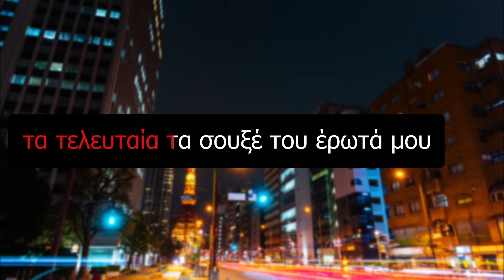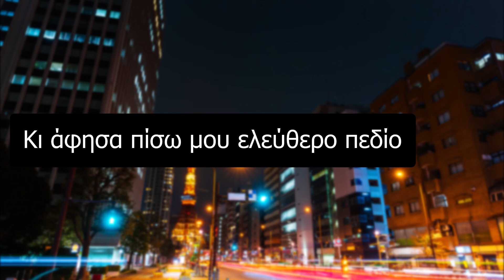Ελεύθερο Πεδίο - Χριστίνα Μαραγκόζη | Karaoke by Nick Kousvidis (Ανδρικός Τόνος Gm)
Στίχοι: Κυριάκος Ντούμας

🎶Παραγωγή/Πλήκτρα/Mix: Νίκος Κουσβίδης

Το βίντεο δημιουργήθηκε καθαρά για ψυχαγωγικό σκοπό και ουδεμία απαίτηση υπάρχει από τα πνευματικά δικαιώματα των συντελεστών.

Η ηχογράφηση έγινε στο Studio "Utopia" του Νίκου Κουσβίδη.

Για να συμβάλετε με την βοήθεια σας όταν γίνετε ολική ή μερική αναπαραγωγή του karaoke να αναφέρετε το εξής:

"Karaoke by Nick Kousvidis Productions"

Στίχοι:
Φόρτωσα απόψε τις παλιές μου αποσκευές,
τα παραμύθια σου και τα παράπονά μου.
Σου αφιέρωσα σε χίλιες εκπομπές
τα τελευταία τα σουξέ του έρωτά μου.

Κι άφησα πίσω μου ελεύθερο πεδίο
και τις καλύτερες ευχές για σας τους δύο.

Φόρτωσα απόψε τις πολλές μου ενοχές,
το ρολογάκι σου με το “μαζί για πάντα”.
Ήπια στην κούπα σου τον τελευταίο Νες
κι έσβησα πάλι της αγάπης μας τη λάμπα.